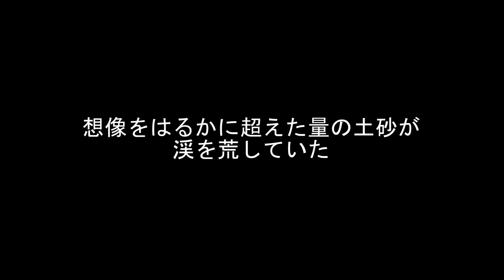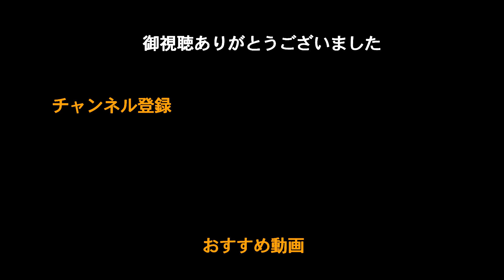【VLOG】南アルプスのとある渓は生き物がいない死の渓だった《前篇》【渓流釣り】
数年前に南アルプスの広域で発生した大崩落
その崩落した、とある渓へ調査へ行ってきました。
数年経って渓は復活したのか･･･魚達は戻って来たのか･･･
今回は一泊二日で南アルプスの渓を詰め上がります。

この動画はVLOG形式で、山遊びの様子をリアルにお届けします。ぜひご覧ください！

関連動画：

【狩猟】令和2年度狩猟期を振り返って

【渓流釣り】隠れ沢は〇〇パラダイス【テンカラ】

【ソロ・ツーリングキャンプ】Summer Camp 《こてキャン△》【Full】

★Michigan_Greens.
★Morning_Mandolin.
★Red_Hot_Son.
★The_Opening.
★Tupelo_Train.

≪SNSもやっております≫